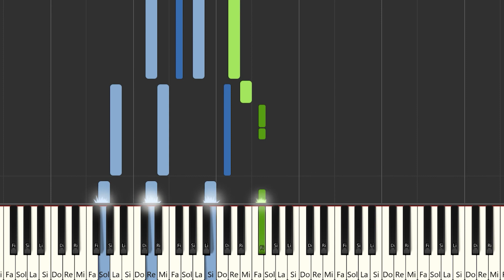TAN BIONICA - MIS NOCHES DE ENERO | Instrumental Piano Tutorial / Partitura / Karaoke / MIDI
Aquí tenéis el tutorial de cómo tocar   @tanbionica  - MIS NOCHES DE ENERO con la partitura , el vídeo y el MIDI